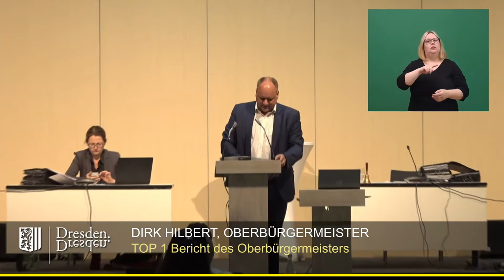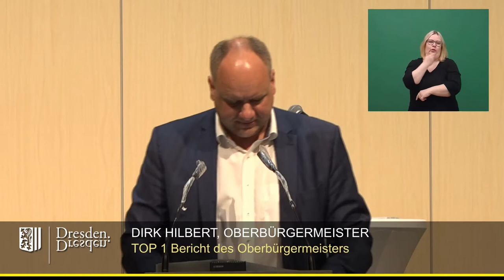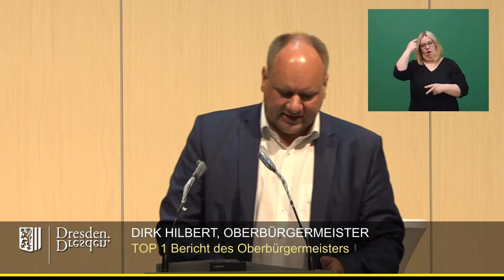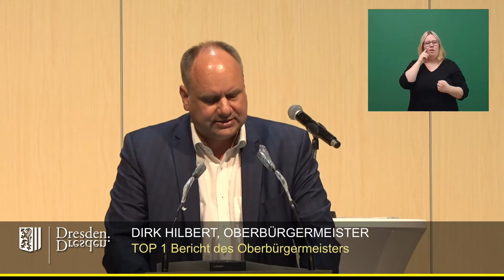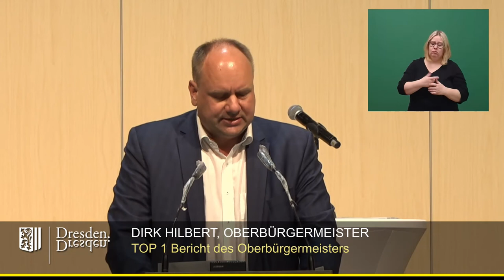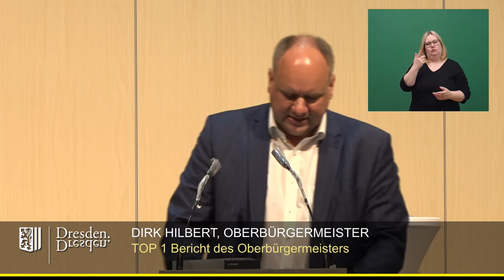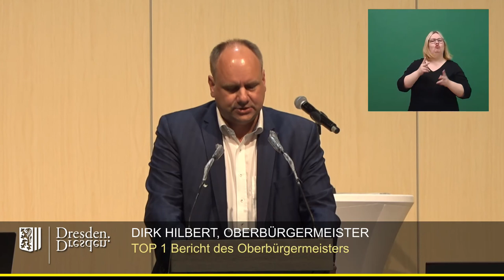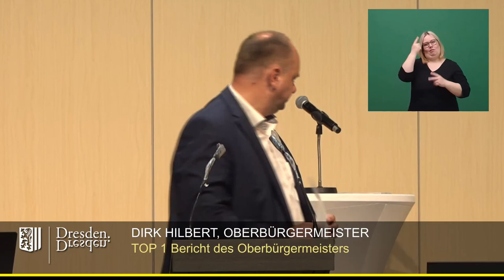2021 07 22 TOP 1 Bericht des Oberbürgermeisters